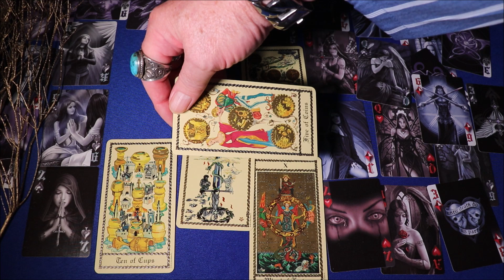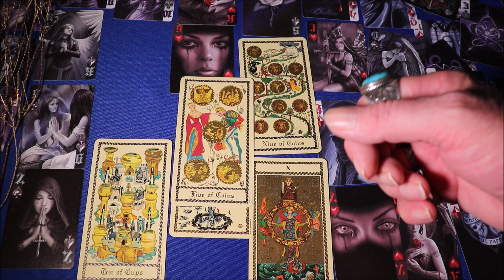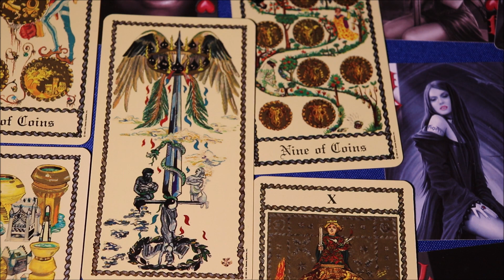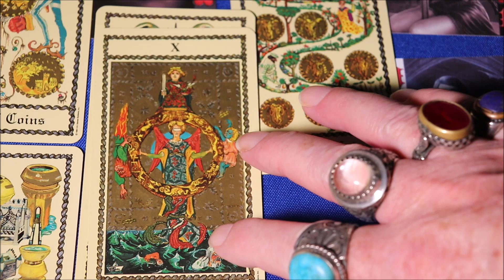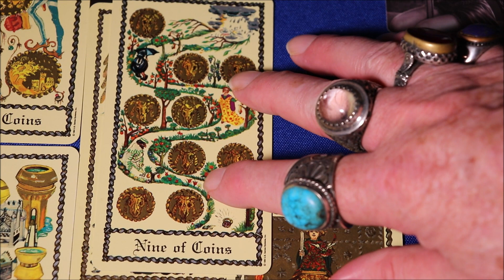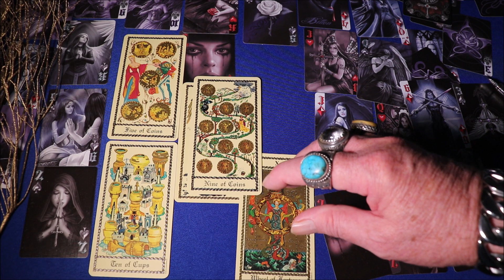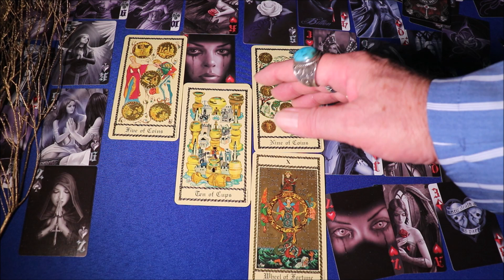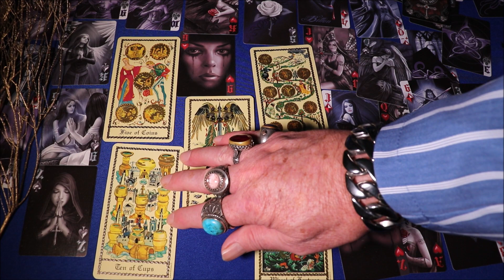SAGITTARIUS AUGUST 2023 : PROBLEMS ARE FIXED : MIRACLES START TO HAPPEN: SUCCESS AND LOVING BONDS !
The Fantastic forecast and predictions for Sagittarius for August 2023, unlocking the secrets of your Cosmic Destiny in Love, Career and Success !

In this fascinating video, the renowned mystic Nigel Saint James uses tarot, astrology and numerology to share his forecasts of developments in career, business, finances, health, love and romantic relationships for Sagittarius in August 2023.

Many Sagittarius Signs are looking ahead to what lies in store for August 2023. Nigel offers this monthly forecast to help you recognize auspicious occasions, use good luck, avoid trouble and resolve conflicts, organize your personal affairs, and achieve success.

This reading gives you the insight necessary to prepare for what lies in store during August 2023.

A must view for every Sagittarius looking to make August 2023 a successful month.

HEALING

There is No Fee for Healing  - as there is for a Clairvoyant Reading - as it is a spiritual duty in the service of others. Free. No Obligation. No recommendation of products or services from me or anyone else. No suggestion to have a Reading will be made.

The calls are not recorded, and I don’t make any notes. Sessions with me are non-judgmental and confidential. As people who have had readings from me know, I wipe everything from my mind at the end of the session and forget it immediately, so that the next person has a clean slate.